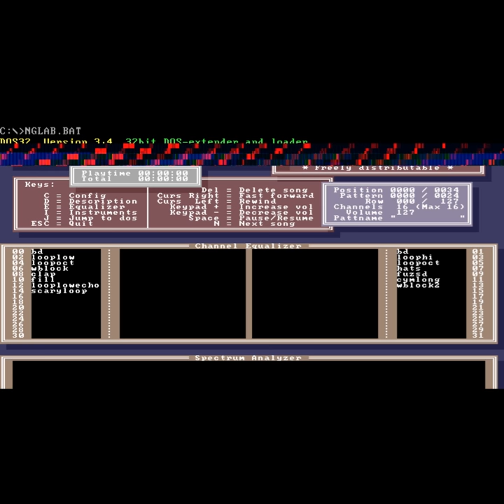Demuc of Nearly Gods Group - Belive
Velvet Studio Music Module Format